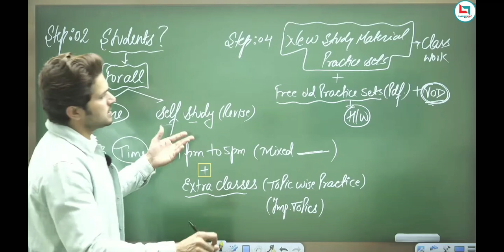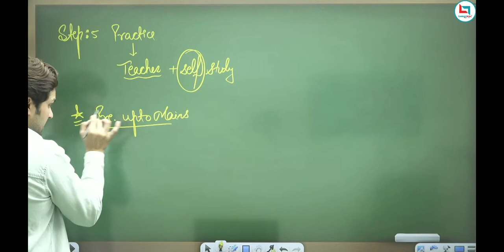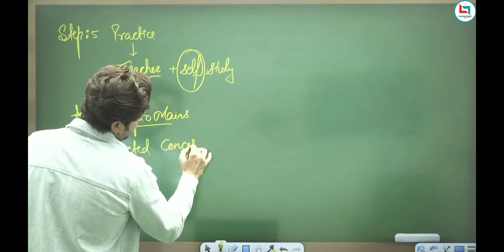How To Crack Any Exam By Practice ,Jaideep Sir English||Career Helper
JAIDEEP SIR BOOK LINK HERE

‼️RYP_OFFICIAL_YOUTUBE‼️

‼️OFFICIAL_CAREERWILL_‼️

 ‼️‼️VIDEO _SOURCE‼️‼️
          🌐  INTERNET🌐

1.TITLE--7300+ SSC Mathematics 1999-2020 (BILINGUAL) Paperback – 1 January 2020

2.Advance Mathematics Revised Edition By Rakesh Yadav Sir for All Competitive exams Unknown Binding – 1 January 2019

3.Class notes of maths by Rakesh Yadav sir; complete arithmetic and advance (two in one Book) Hardcover – 1 January 2019

4. Revised Edition latest Pattern Advance Maths By Rakesh Yadav Sir Book In English With kalyan Free Paperback – 28 February 2021